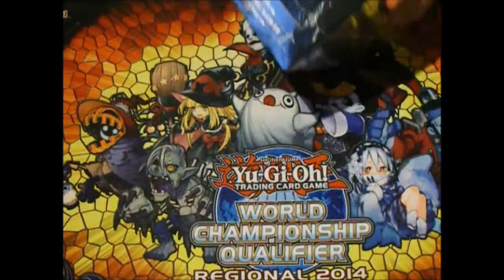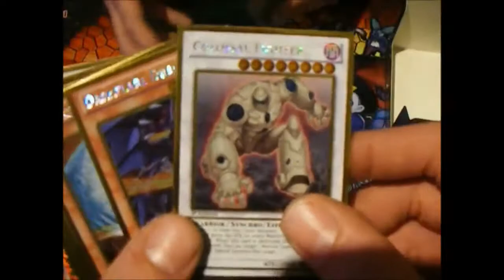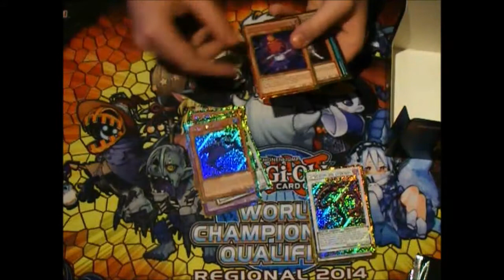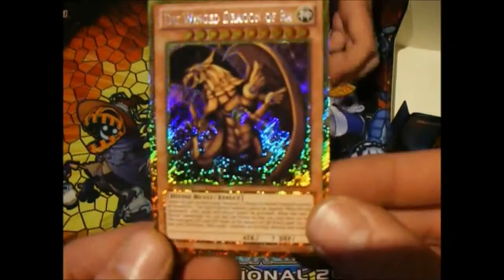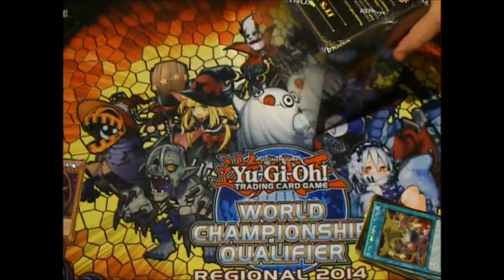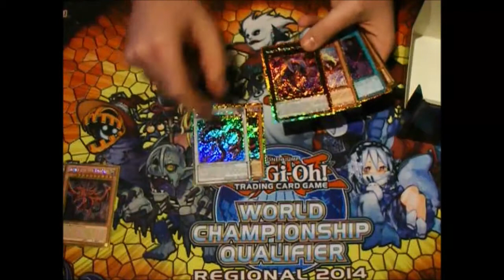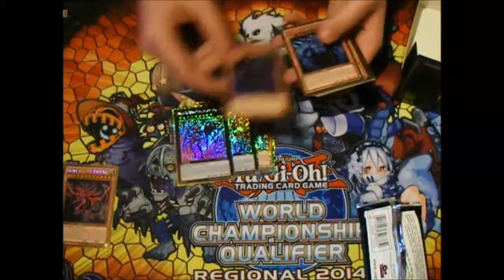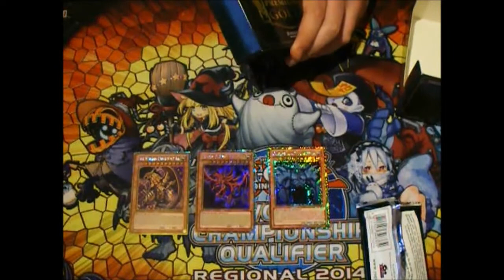Epic Opening of 2 Premium Gold Displays (all 3 Divine-Beasts)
YuGiOhDragon öffnet in diesem Video seine 2 Premium Gold Displays und zieht seine 3 Götter und 3 Zonk-Morphing-Jars...^^